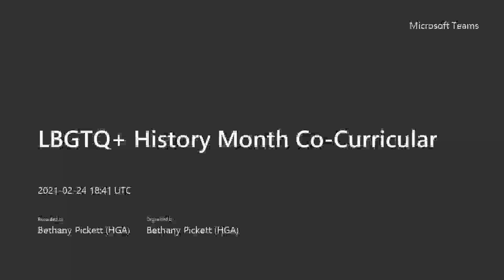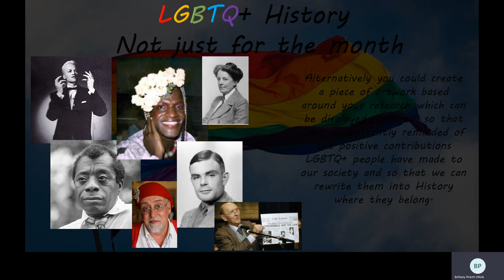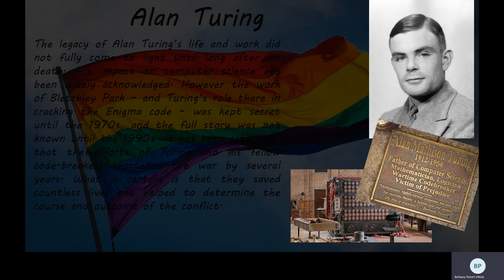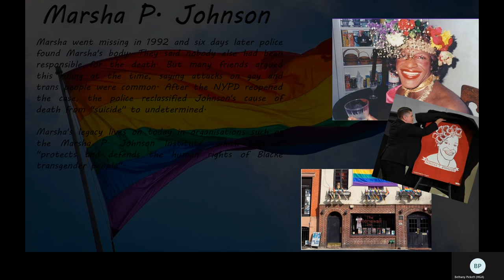LBGTQ+ History Month Co Curricular